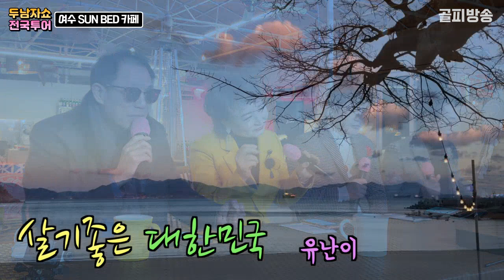우리 출연료 받았어요!!! - 살기좋은 대한민국 - 가수 유난이(원곡) - 출연자들 떼창 - 두남자쇼 전국투어 여수편